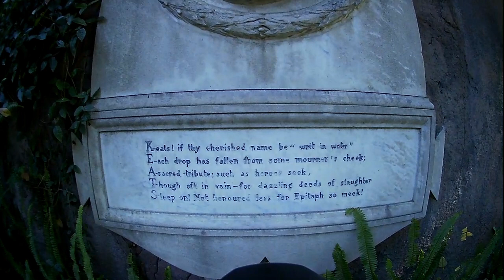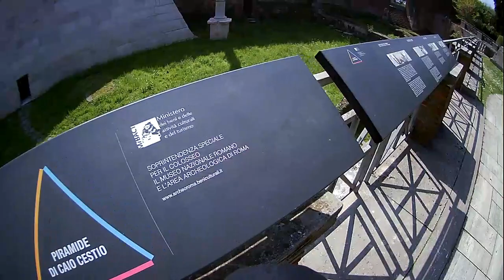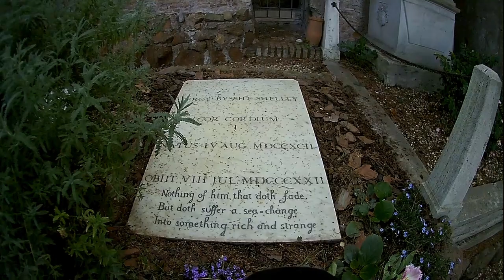Protestant Cemetery of Rome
In Italy this cemetery is known as the Cimitero Acattolico or the NonCatholicCemetery however this cemetery is also referred to as the Cimitero dei protestanti or ProtestantCemetery. In Europe the majority of the Protestant population were from England thus I guess it was also referred to as the Cimitero degli Inglesi or the Englishmen's Cemetery. English poets Keats and Shelly are buried here.